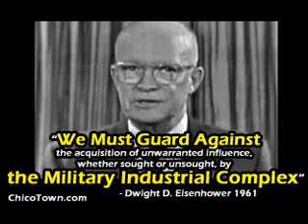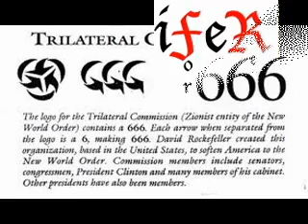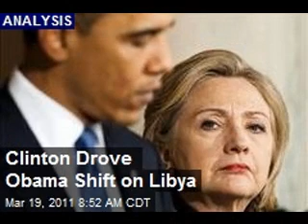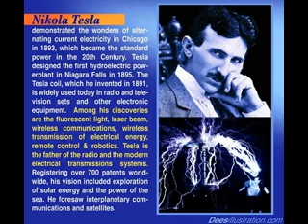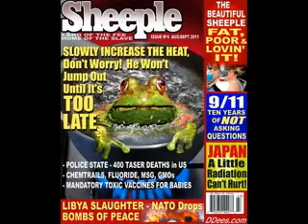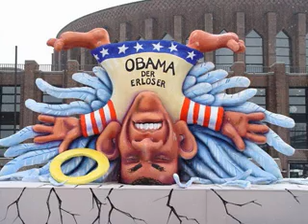Proof of "World Government Plan" ► William Cooper ► 08.09.1993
Any Mark Dice fans out there??  read what he has to say about William Cooper . .  just take his word for it, he's one of the good guys, right?  If you are one who has been actually listening to the uploads, you should be ashamed of yourself if you thought that Bill was a patriot (sarcasm intended, if you couldn't tell, lol)

William Cooper Exposed
by Mark Dice

Milton William Cooper, known as William or Bill Cooper was an author and radio host who discussed the Illuminati, the New World Order, and UFOs. He claimed that he had a Top Secret, Q security clearance, Sensitive Compartmentalized Information with access authorized on a strict need-to-know basis.(#142) While supposedly working for Naval Intelligence, he claimed to have seen classified documents regarding the JFK assassination, UFOs, and the New World Order. Cooper was shot and killed on November 5, 2001 by a sheriff who was serving an arrest warrant at his Arizona home after Cooper allegedly tried to resist arrest and shot an officer in the head. He was 58 years old. Police and neighbors say Cooper had threatened a man with a gun for trespassing on his property, and a warrant was issued for his arrest. The circumstances surrounding his death remain the topic of debate and will be discussed at the end of this section. Many of Cooper's fans believe he was assassinated to stop him from continuing to discuss the information he claimed to have learned while in the Navy. ...

Also by Cooper's own admission he had fabricated documents and information concerning UFOs and the New World Order and posted them on a BBS network called ParaNet (Paranormal Network). Bulletin Board Systems (BBS) were a precursor to the Internet and allowed people to access another person's hard drive directly by using a modem. He fully admits that he fabricated information and posted it, but he claimed the only reason he did it was to throw the government off his trail by making them think that he was "a kook who didn't really know anything..."(#156)

Cooper was exposed and the information he had posted was proven to be false, and so it makes sense that he mentioned this in his book as a way to try to explain why it was that it had been shown he had spread fraudulent information in the past and been caught. The Sysop (system operator) for ParaNet, Michael Corbin, had this to say about Cooper: "First, I don't want to get into any protracted discussions about Bill Cooper. All I can say is that we, ParaNet, had a great deal of experience with Bill Cooper, up to and including ejecting him from the net for causing a variety of disruptions, not to mention strong attacks on other members of the net that were counter-..productive to intelligent discussion. Our organization has investigated Cooper to the max and can find no truth in anything he says except that he was in the Navy, but not in the capacity that he claims. The bottom line is that Bill Cooper just doesn't hold water, so anything he says should be taken with a large block of salt and tongue planted firmly in cheek."(#157)

Cooper had exposed nothing new in his book or in his lectures, and the information he claims to have read from Top Secret documents was nothing but a retelling of publicly known information that had been talked about in the anti-New World Order movement for decades. Actually, there is one exception in regards to no new information being published by Cooper, and that is the "Silent Weapons for Quiet Wars" document he claimed to obtain from an old photo copier. The "document" is rarely cited as evidence by people researching the New World Order, and its authenticity is doubted by many. He says it was given to him by a man named Tom Young and that Cooper himself had "read Top Secret documents which explained that "Silent Weapons for Quiet Wars" is the doctrine adopted by the Policy Committee of the Bilderberg Group during its first known meeting in 1954."(#158)

While no researcher is going to be 100% accurate with the information they compile, or the conclusions they draw from it, the repeated inconsistencies.. in Cooper's book and his claims to have "seen Top Secret documents" about various issues which were already public knowledge, combined with his own admission that he had written and published fraudulent information in the past, clearly prove that Cooper is an unreliable source, and a financially troubled hoaxer who was cashing in by mixing fact with fiction and presenting himself as a first hand witness.